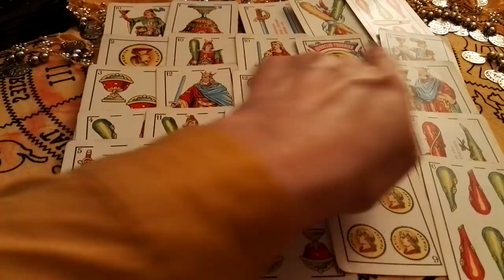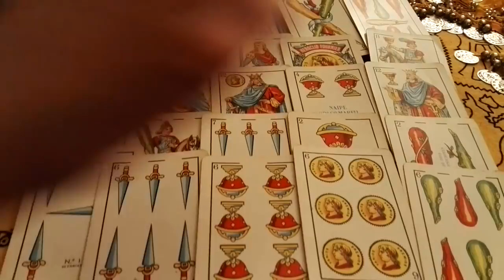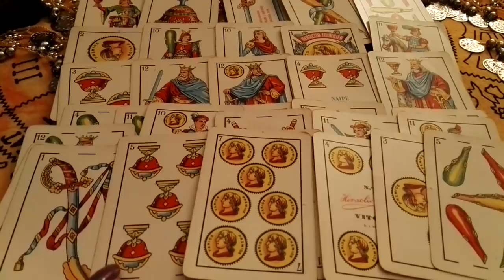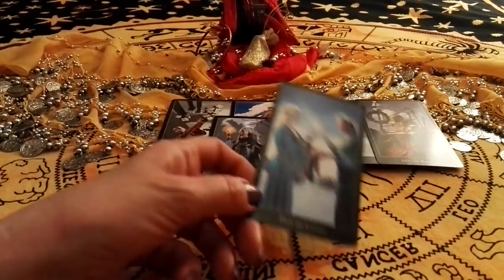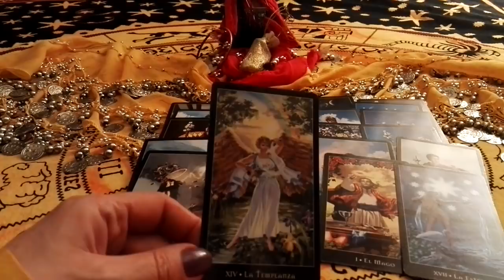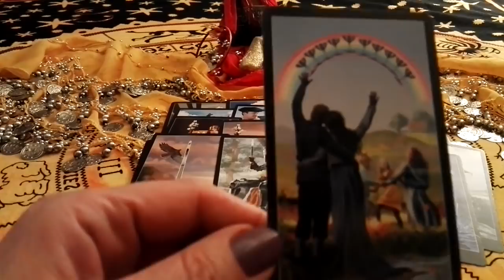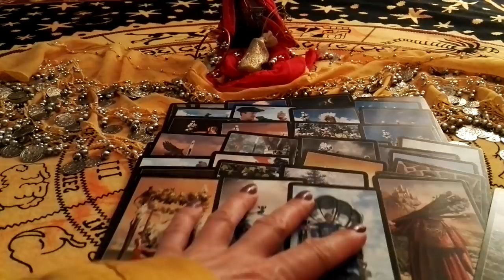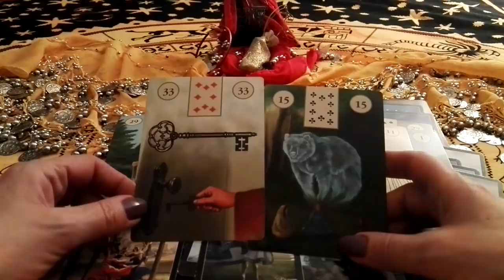VIRGO LECTURA DEL AMOR NUEVOS AMORES Y CAMBIOS POSITIVOS